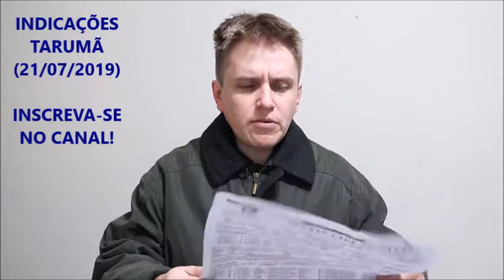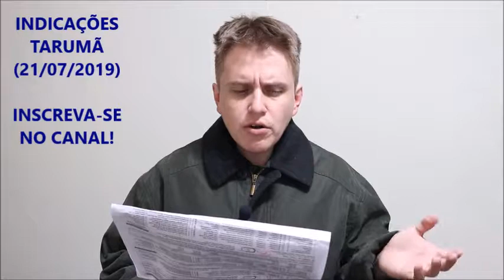Indicações Tarumã (21/07/2019)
Indicações em Vídeo, de Hermes Martins, para as corridas de Domingo, 21 de Julho de 2019, no Hipódromo do Tarumã. Oferecimento do Site TURFE ON-LINE

Quer ajudar a fazer o Canal continuar e crescer?